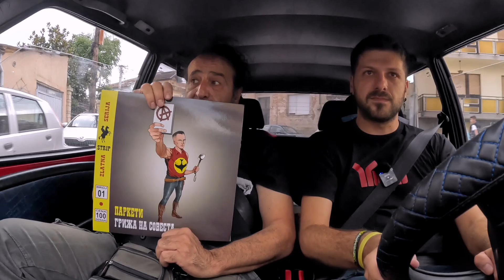YUGO - Manaki - Toso Filipovski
Eмисија од серијалот кратки видеа за Офф програмата на ИФФК „Манаки“ 2023

Гостин: Тошо Филиповски - Колекционер

Powered by Bozinovski watches & jewelry

Gimel Studio 2023